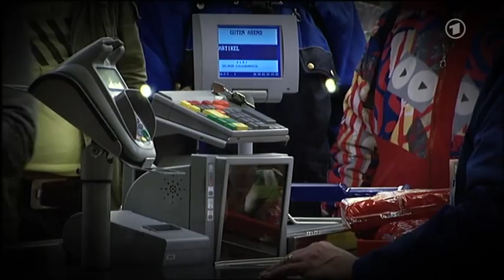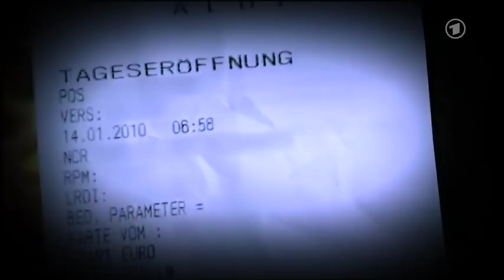Befristete Arbeit - Hungerlöhne - Ausbeutung 1/2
Sendung "Anne Will" über prekäre Arbeitsverhältnisse, unbezahlte Mehrarbeit, befristete Jobs. Teilnehmer:
Klaus Ernst (Die Linke), Susanne Neumann (Putzfrau), Matthias Horx (Zukunftsforscher), Martin Lindner (FDP), Florian Gerster (Arbeitgeberverband)